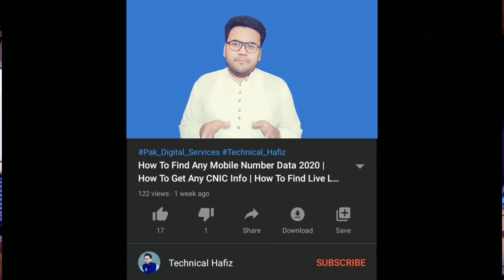Bad News For Pakistani YouTubers | Bad News For Freelancer | 2021 | Technical Hafiz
In this video, we will take about Pakistani YouTubers
Govt has announced new tex notification for YouTubers.